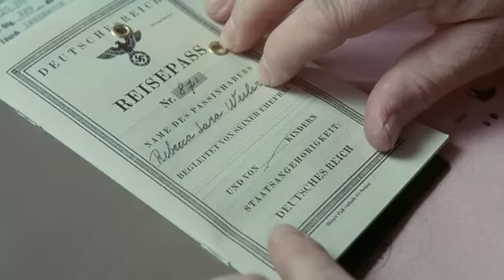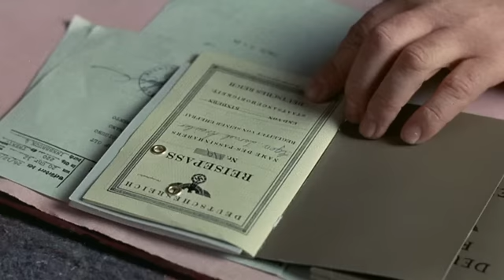Путешествие проклятых (1976) Voyage of the Damned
В 1939 году около тысячи немецким евреям предлагают переехать в безопасную зону - город Гавану на Кубе. Они отбывают в приподнятом настроении, с нетерпением ожидая новой жизни. Однако, этот рейс - звено нацистской пропагандистской схемы, пассажиров не принимают на берегу.